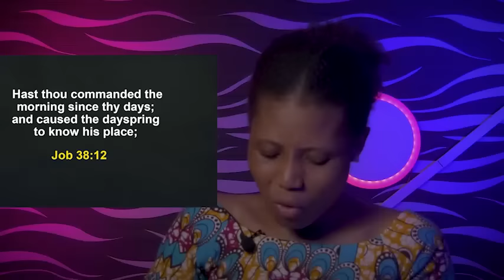SIGNS THE HOLY SPIRIT IS SPEAKING TO YOU - APOSTLE JOSHUA SELMAN